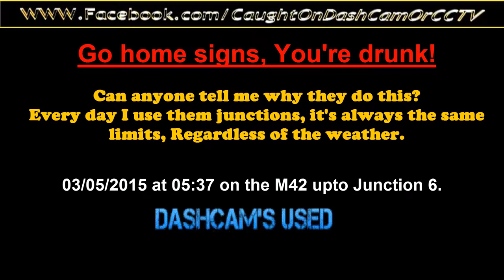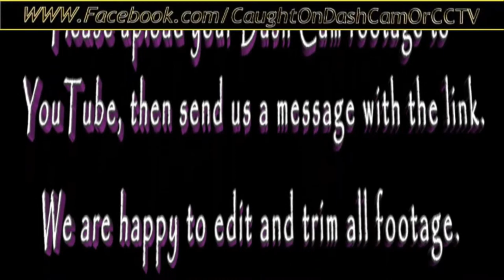M42 on 03/05/15 at 05:37 no congestion, but why the 40 limit?